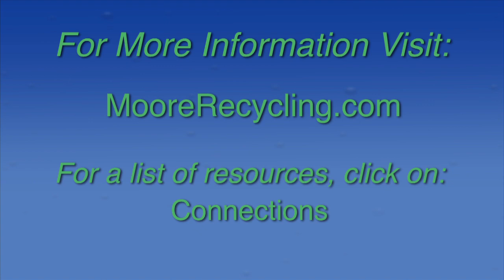Myth: Plastic Scrap has a Low Value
Patty Moore of Moore Recycling Associates explains that plastic is the second most valuable (after non-ferris metal) commonly recycled material.